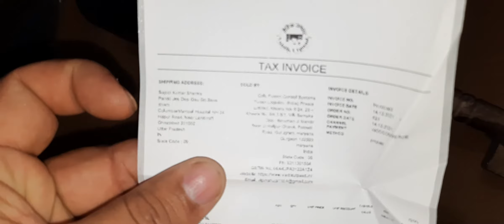दूध बिलोने,मक्खन निकालने के लिए मोटर चलित वैदिक मथनी! vaidik mathni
नमस्कार दोस्तों।

आज हम आपके सामने वैदिक मथनी के बारे में वीडियो लेकर आये हैं। अब से पहले हम हाथ से घी निकालते थे।
लेकिन व्यस्तता ज्यादा होने के कारण।
हमे वैदिक मथनी लेनी पड़ी।

आप भी इसे ले सकते हैं।